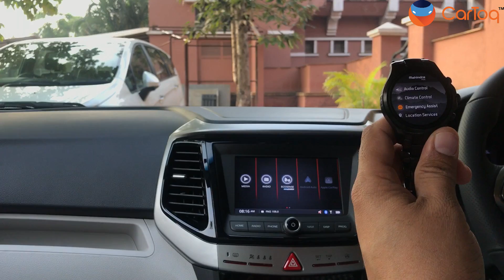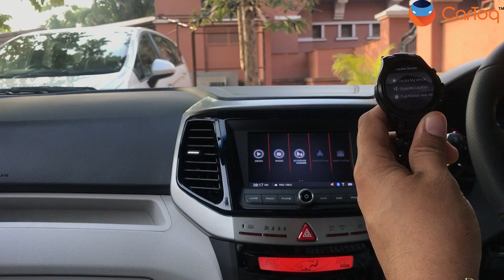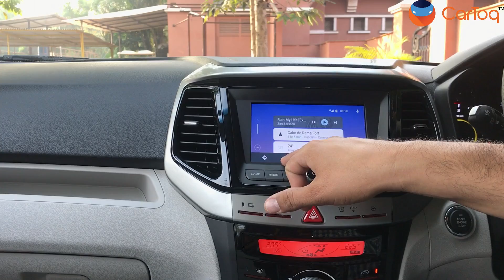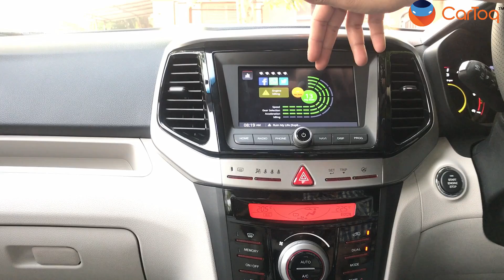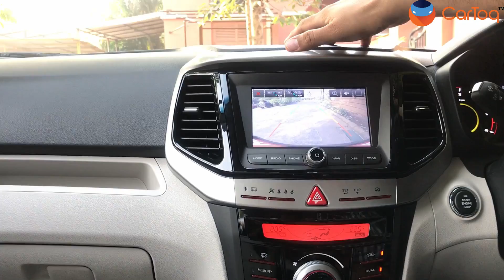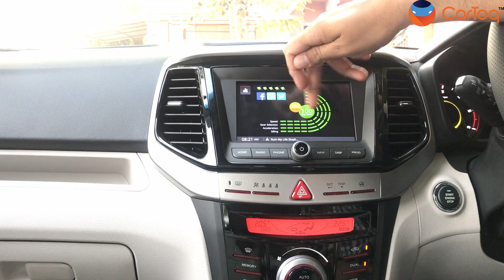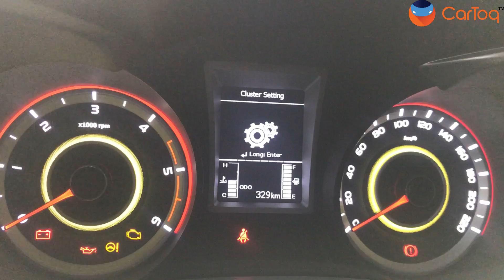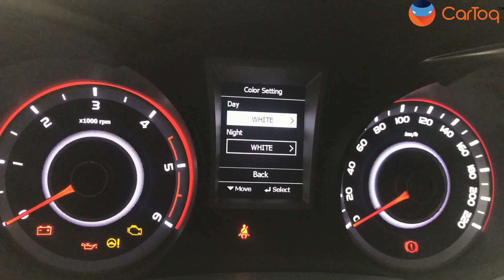Mahindra XUV300 Infotainment system & speedometer console explained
We take an in-depth look into the touch screen interface and speedometer console of the new Mahindra XUV300